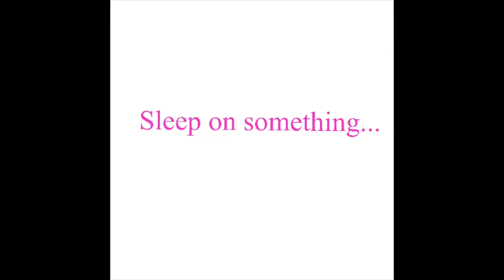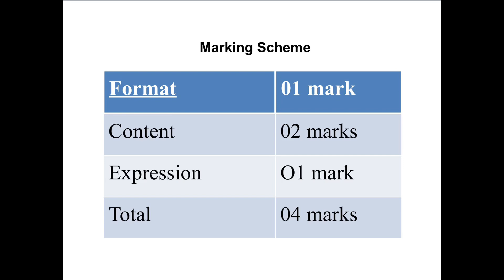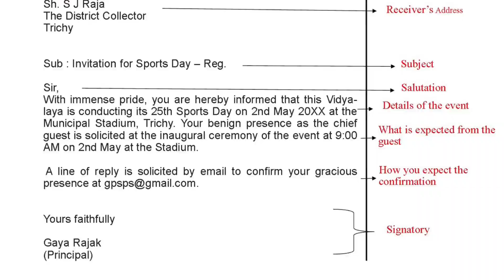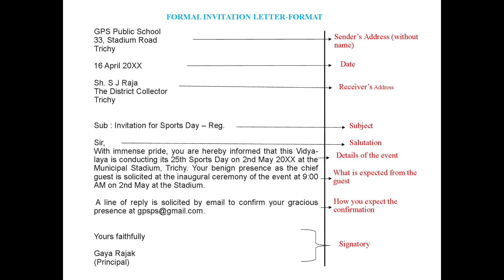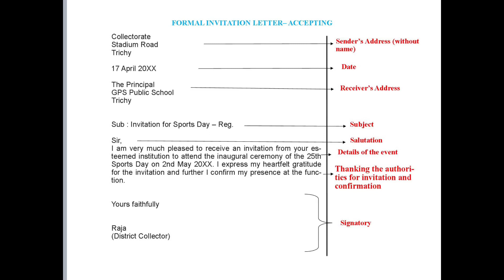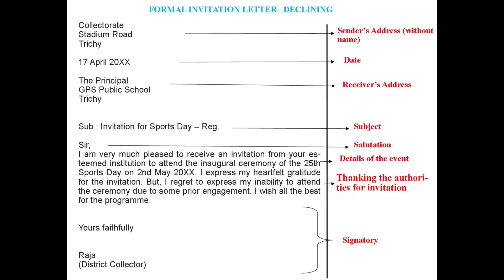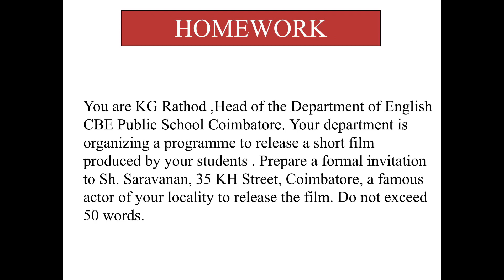Lesson 5. Invitation Part-2 (Formal Invitation Letter) English Core Class 12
formal invitation format cbse class 12 english, jineesh sebstian, formal invitation format cbse class 11, class 12 writing skills, difference between formal and informal invitation class 12, formal invitation letter, how to write an invitation, invitation format for an event, formal invitation letter example, invitation reply, invitation letter for function, how to word an invitation, sample invitation letter for social event, pattern of invitation letter